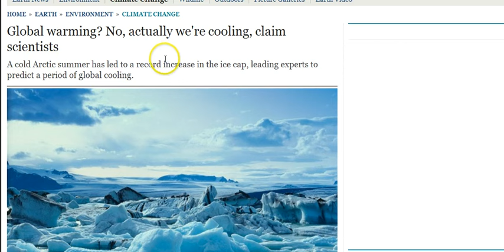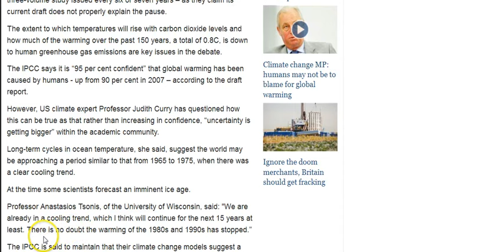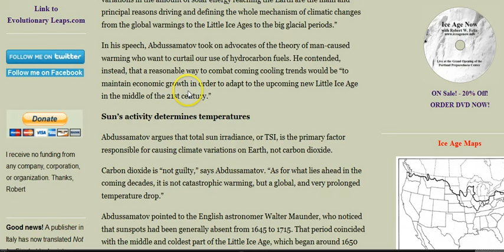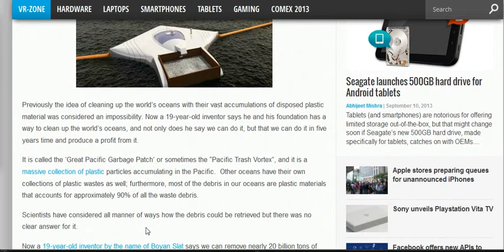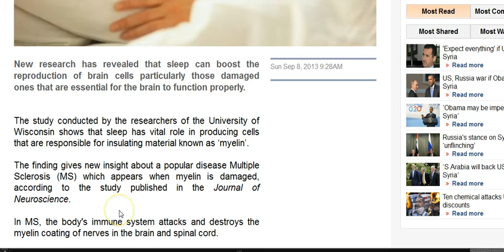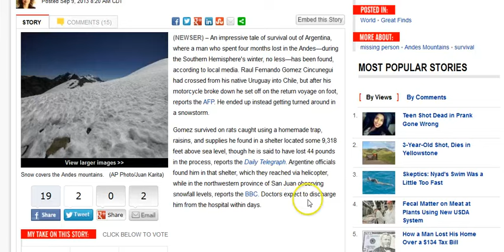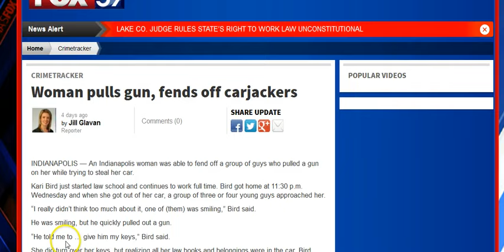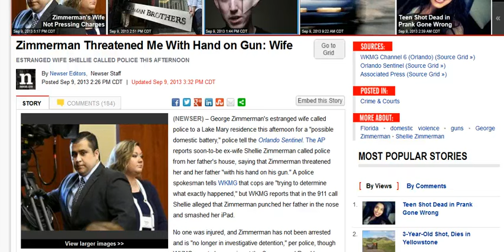GGN: Mini Ice Age Set to Begin, SWAT Standoff Kills 107yo Man, Sleep Boost Brain Cell Growth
September 9, 2013 Part Four (4/4)